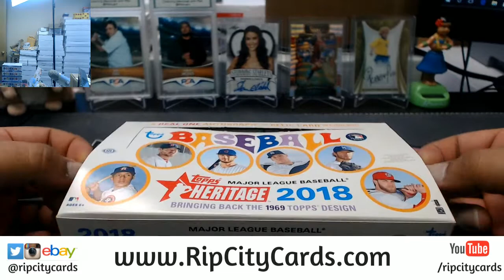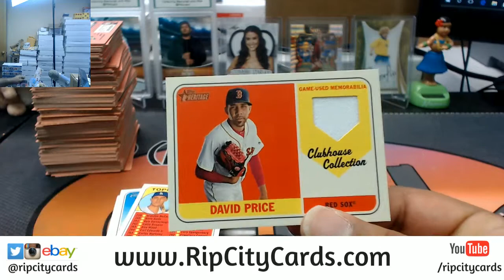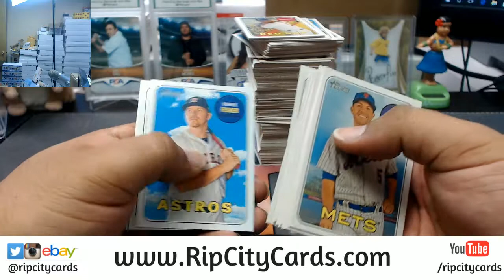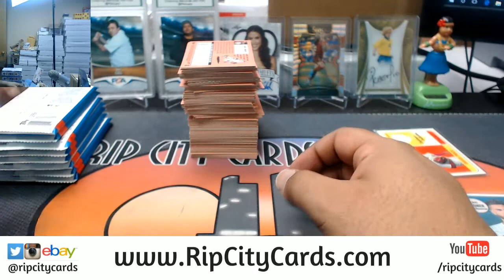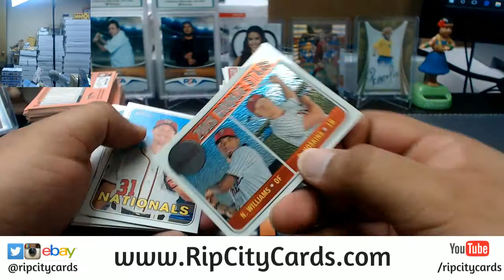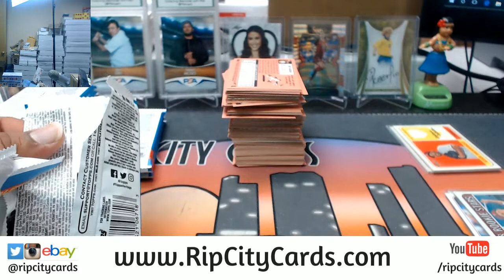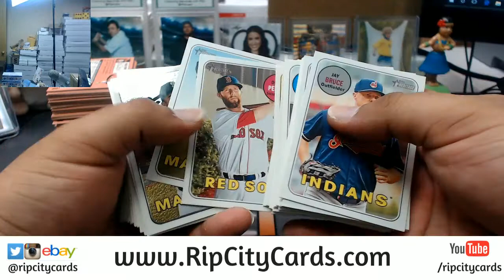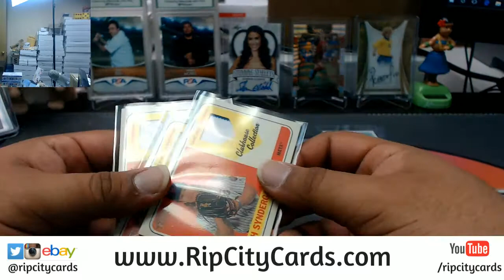2018 Heritage Baseball 3 Box Personals RCC 04022018